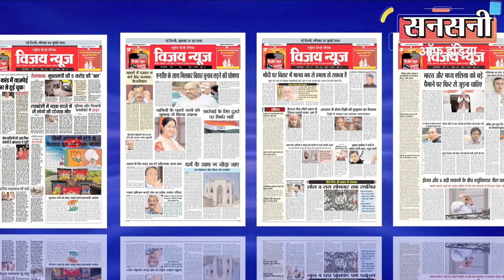खुलाशा : कैसे रची गई थी मूसेवाला हत्या की साजिश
दिल्ली पुलिस की स्पेशल सेल ने पहली बार माना है कि पंजाबी गायक व कांग्रेस नेता सिद्धू मूसेवाला हत्याकांड का मास्टरमाइंड गैंगस्टर लॉरेंस बिश्नोई ही है। पुलिस अधिकारियों ने दावा किया है कि लॉरेंस से पूछताछ के बाद पता चला है कि काफी लंबे समय से मूसेवाला की हत्या की योजना बनाई जा रही थी। लॉरेंस से पूछताछ और सबूतों के आधार पर पुलिस ने खुलासा किया है कि हत्याकांड में शामिल रहे पांच आरोपियों की पहचान कर ली गई है। इसी कड़ी में जांच करते हुए मंगलवार से स्पेशल सेल की टीम महाराष्ट्र के पुणे में मौजूद थी। लेकिन स्पेशल सेल के वरिष्ठ अधिकारियों ने अभी हत्या का कारण बताने से इंकार कर दिया है।

बुधवार की देर शाम दिल्ली पुलिस की स्पेशल सेल ने पत्रकार वार्ता कर साफ कर दिया कि मूसेवाला की हत्या गैंगस्टर लॉरेंस बिश्नोई व कनाडा में बैठे उसके साथी सतिंदर सिंह उर्फ गोल्डी बरार ने ही कराई है। इनके आठ शूटरों ने गत 29 मई को रेकी करने के बाद मूसेवाला की हत्या कर दी। हत्यारे तीन वाहनों में सवार थे।

सिद्धू मूसेवाला के अपने घर से निकलते ही हत्यारों ने उनका पीछा करना शुरू कर दिया था। शूटरों को पता लग गया था कि सिद्धू मूसेवाला की सुरक्षा कम कर दी गई है तभी उन्हें निशाना बनाया गया।

स्पेशल सेल के विशेष आयुक्त एचजीएस धालीवाल ने बताया कि पंजाब में पहले हुई वारदातों को सुलझाने में कई बार दिल्ली पुलिस की स्पेशल सेल ने अहम भूमिका निभाई थी। दिल्ली पुलिस लगातार संगठित अपराध और गैंगस्टरों के खिलाफ कार्रवाई करती रहती है। इसी के तहत पुलिस मूसेवाला हत्याकांड की जांच में जुटी है। सिद्धू मूसेवाला हत्याकांड से जुड़ी तस्वीरें सामने लाने में भी स्पेशल सेल की अहम भूमिका रही।

स्पेशल सेल दिल्ली की टीम ने सबसे पहले अंतराष्ट्रीय कबड्डी खिलाड़ी संदीप नंगल अंबिया व  युवा अकाली नेता विक्की मिड्डूखेड़ा आदि की सेम मोडस ऑपरेंडी से की गई हत्या में गिरफ्तार शूटरों से की गई पूछताछ और जाँच रिपोर्ट के आधार पर मूसेवाला की हत्या में शामिल आठ शूटरों में से पांच शूटरों की पहचान स्पेशल सेल ने की है।
उनके बारे में विस्तृत जानकारी पंजाब पुलिस से साझा कर दी गई है।

दिल्ली पुलिस के इनपुट पर दिनांक सात जून को महाराष्ट्र क्राइम ब्रांच ने महाकाल उर्फ सिद्देश हिरामल को गिरफ्तार किया। महाराष्ट्र पुलिस ने महाकाल को एक मामले में मकोका के तहत गिरफ्तार किया है। इसके बाद मुंबई पुलिस ने उसे पूछताछ के लिए 13 दिन की पुलिस रिमांड पर ले लिया। मुंबई पुलिस के बाद पंजाब पुलिस उसे रिमांड पर लेगी। दिल्ली पुलिस का दावा है कि महाकाल मूसेवाला हत्याकांड में शामिल एक शूटर का बेहद करीबी है। लेकिन वो मूसेवाला की हत्या और शूटिंग में शामिल नहीं था। उनके साथ मिलकर सिधेश पंजाब हरियाणा आदि राज्यों में 25 से अधिक हत्या, हत्या के प्रयास, रंगदारी वसूलने आदि संगीन आपराधिक वारदातों को अंजाम दे चुका है।  स्पेशल सेल के वरिष्ठ अधिकारी के मुताबिक सिधेश हिरामल कांबले पुणे का रहने वाला है। कई साल पहले इसने लारेंस गैंग ज्वाइन किया था। इसके खिलाफ कई आपराधिक मामले दर्ज हैं।

माना जा रहा है कि महाकाल की गिरफ्तारी से मूसेवाला हत्याकांड में अहम जानकारियां मिल सकती हैं।

मूसेवाला की हत्या की जिम्मेदारी गोल्डी बरार द्वारा लेने के बाद स्पेशल सेल को लारेंस पर शक गहरा गया था। इससे सेल ने तिहाड़ जेल में बंद लारेंस को 31 मई को पहले पांच दिन की रिमांड पर लेकर उससे कड़ी पूछताछ की। उसे कई राज्यों में ले जाकर जांच की गई। पांच जून को लारेंस को दोबारा पांच दिन की पुलिस रिमांड पर लिया गया। सेल का कहना है कि एक माह पहले भी सेल ने जब दो लाख के इनामी लारेंस के शूटर शाहरूख समेत तीन बदमाशों को गिरफ्तार किया था तब पूछताछ में उसने बताया था कि गोल्डी व लारेंस ने उसे मूसेवाला की हत्या करने की जिम्मेदारी सौंपी थी। उसने तीन बदमाशों के साथ मूसेवाला के घर की रेकी भी की थी। उनकी सुरक्षा में चार पुलिसकर्मी व सुरक्षाकर्मियों के पास एके 47 होने के कारण वारदात को अंजाम देने से पीछे हट गया था ओर लारेंस को पहले एके 47 उपलब्ध कराने को कहा था।

सेल का कहना है कि लारेंस पहले हत्या में उसके शूटरों के शामिल होने की बात से इंकार करता रहा। बाद में सख्ती से पूछताछ करने पर उसने अपनी संलिप्तता स्वीकार कर ली। जिसके बाद सेल की चार टीम ने हत्या में शामिल शूटरों की तलाश में कई राज्यों में छापेमारी की। जिसके बाद मंगलवार को उन्हें सफलता मिली। लारेंस से अब गत दिनों मुंबई में अभिनेता सलमान खान व उनके पिता सलीम खान को दोबारा धमकी दिए जाने के मामले में भी पूछताछ की जा रही है। लारेंस 2018 में भी सलमान खान को काला हिरण को मारने के मामले में धमकी दे चुका है।